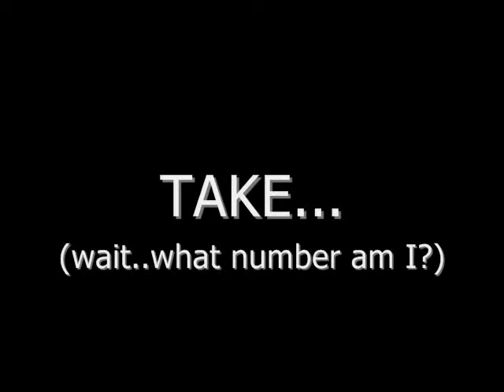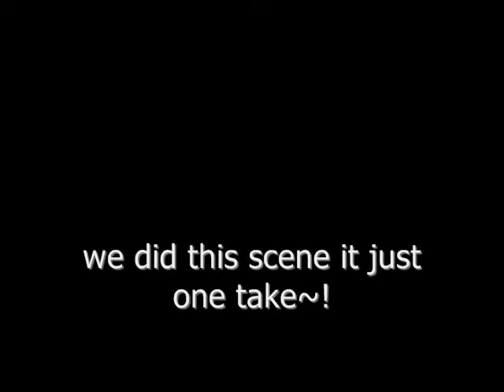Our Funny Oracare Commercial Bloopers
Bloopers for our commercial. ;) See the Video Response to view the whole commercial. ;)

PLEASE VOTE FOR US!

Only 3 steps to vote!

1. With your Multiply account, join the Oracare Groups
2. Click Dianne Tenorio's Video
3. On the comment box, type: VOTE!

Is that easy?!

The song used was the Pink Panther Theme.

PLEASE VOTE. PLEASE. PLEASE.